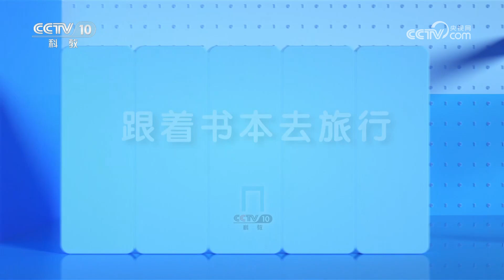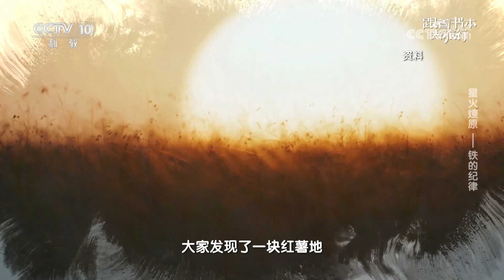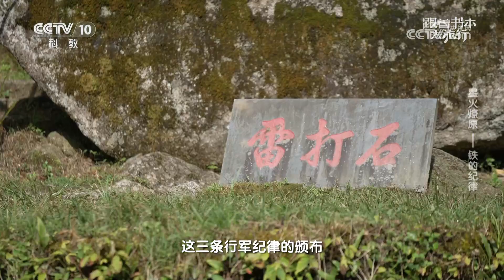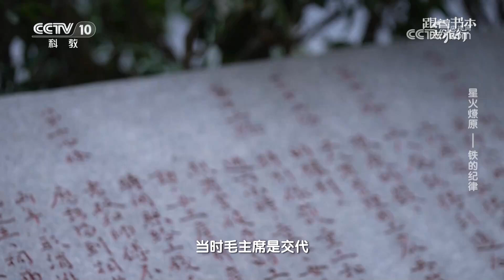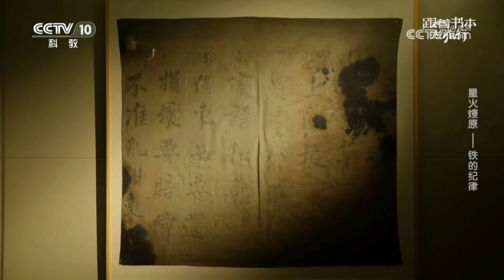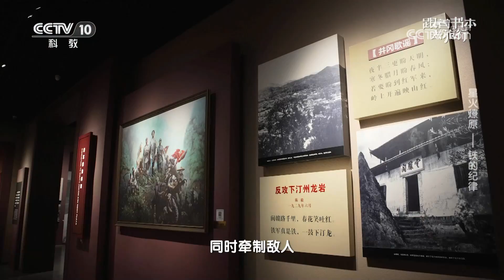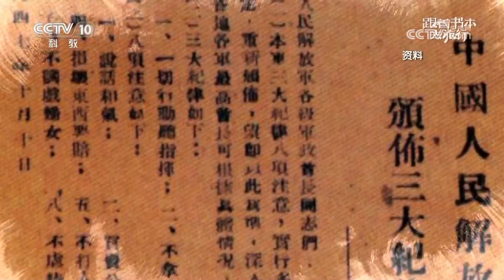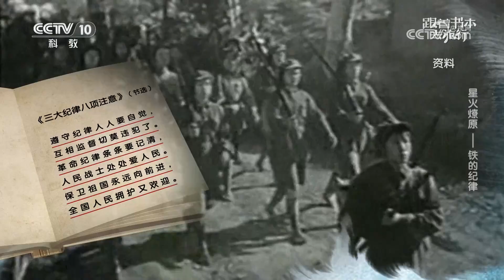《跟着书本去旅行》 20241004 星火燎原——铁的纪律 | 中华地图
本期节目主要内容：军歌《三大纪律八项注意》来源于与歌名相同的毛泽东所制定的人民军队军纪，这一军纪背后的故事引起了书本旅行团的极大兴趣，为此，他们来到了井冈山的荆竹山，探寻毛泽东制定“三大纪律八项注意”的前因后果。（《跟着书本去旅行》 20241004 星火燎原——铁的纪律）
《跟着书本去旅行》是一档体验式文化教育节目。节目以中小学课本或经典名著为线索，在“读万卷书”的同时“行万里路”，走近文化古迹、实地实景讲故事、身临其境受教育，触摸历史、感知文化，让陈列在广阔大地上的遗产活起来。